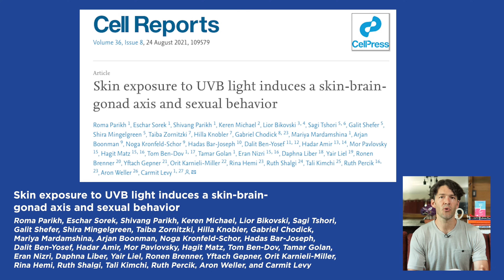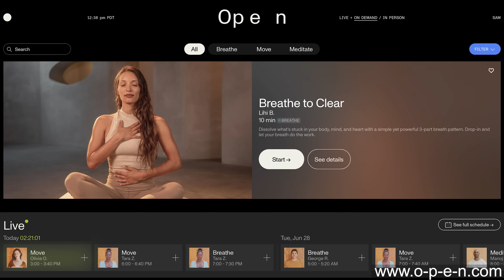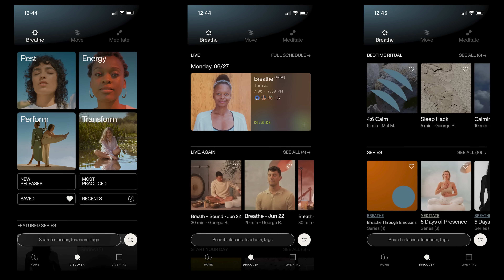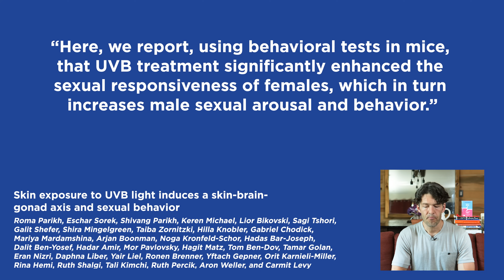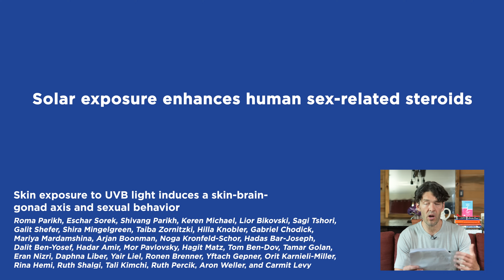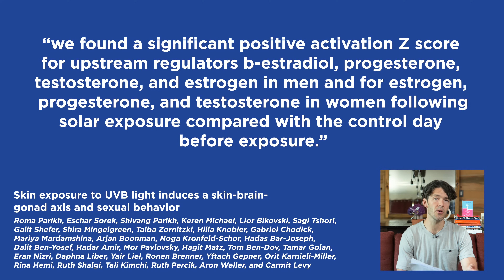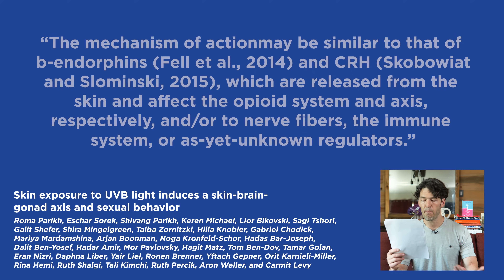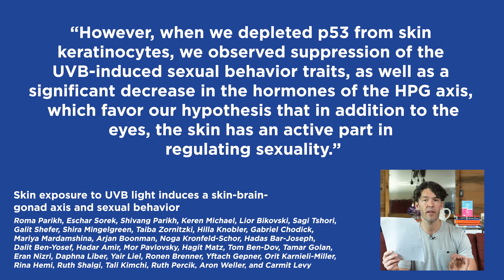20 mins in the Sun ☀️ Raises Testosterone, Increases Romantic Passion, Study Finds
The sun supports hormone health and romantic passion in men, women.

Reduce your stress with 30 days free of Unlimited live and on demand breathwork, meditation, yoga, pilates and more.

Time Stamps

0:00 Intro